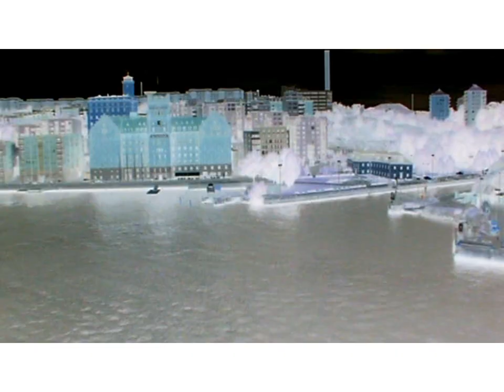OLDE wanna know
Melodinen Rock/Prog